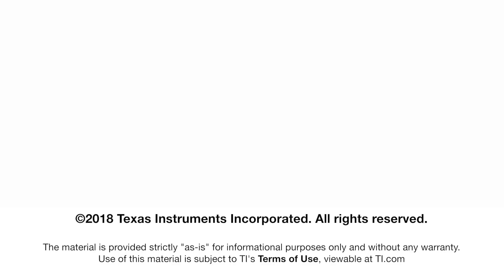Connect: What is a plug-in?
The SimpleLink SDK provides a cohesive and consistent experience by packaging essential software components and easy-to-use examples in one comprehensive package.  The SDK plug-in sits on top of the SDK and quickly allows you to expand functionality.  Daniel will explain how a plug-in can easily be added the baseline SDK to connect to the cloud, add wireless connectivity or even connect to additional sensors.
ti.com/simplelinksdk
SimpleLink SDK Plug-ins